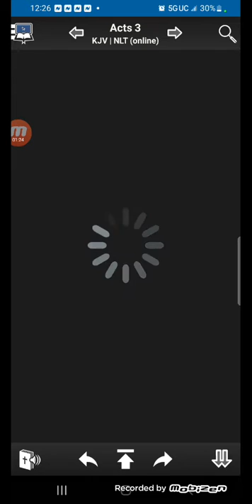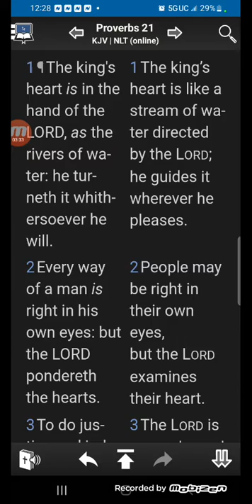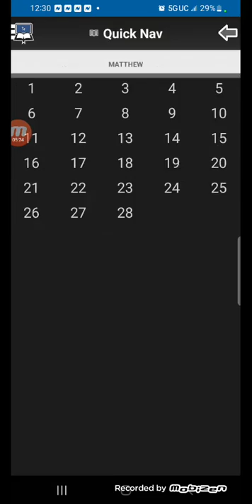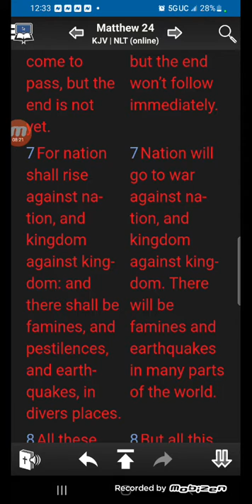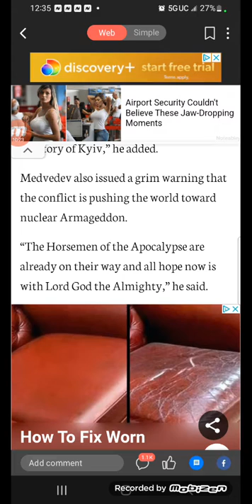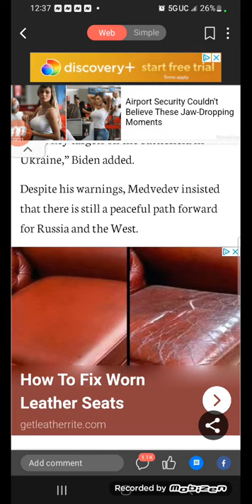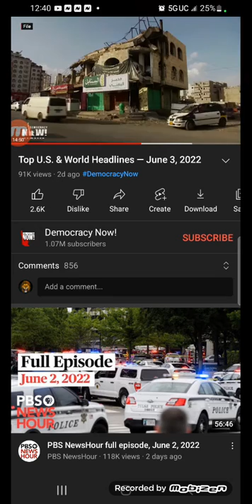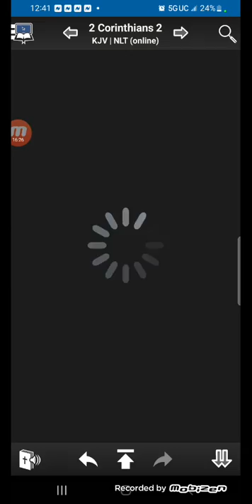Russia threatens to strike the West: ‘Horsemen of the apocalypse are coming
apocalyptic war talk